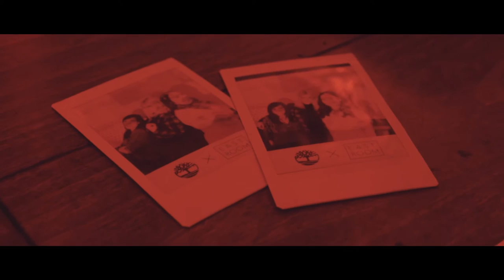Analog Instagram Light Table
The MakeLab team brings our massive, 6’x4’ standing-height glass light table. Guests pick from curated photographic translucent layers, mixing and matching curated photographic translucent layers to create their own analog instagrams.

As a social media add-on, we set up a vintage overhead projector too, where guests can take their selected transparencies and project them. Guests can share via email, facebook, twitter or instagram.

For more info or to book us for your event, check out